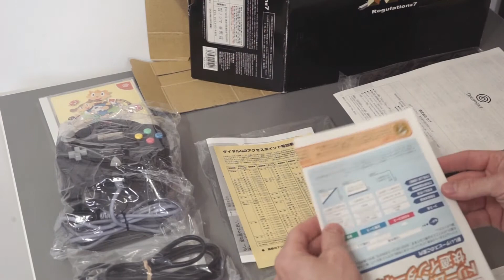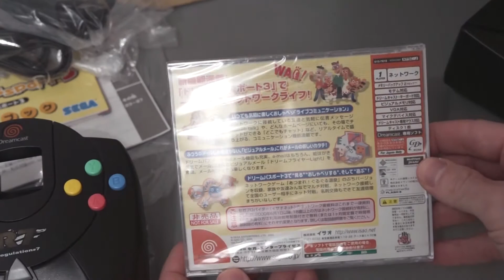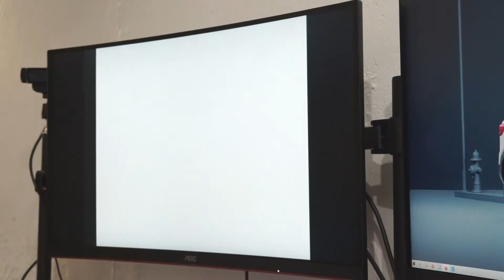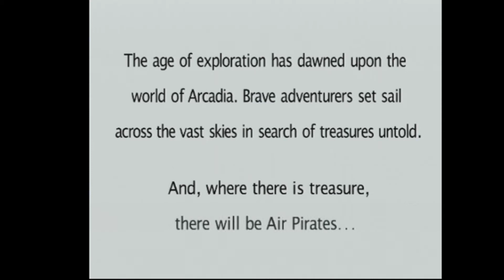Unboxing a Regulation 7 SEGA Dreamcast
When I was 20 years old (in 2004) I went to Japan and spent quite a lot of time and money in Akihabara, a district in Tokyo so known for its electronic and entertainment shops that it’s long been called “Electric Town.” While the majority of the buildings in this district are modern, glowing towers dominated by multi-storey shops selling the latest and greatest in tech products, there are also a smattering of smaller shops tucked away in back alleys and on lower levels which sell, shall we say, rarer treasures.

It was within one such shop that I found a Regulation 7 Dreamcast complete in its box. I bought it on the spot, even if that meant that I later had to buy another suitcase for my return to the USA.

The Regulation 7 Dreamcast was a Japan-only model, sold to Pachinko Parlors for use with electronic gambling machines. It’s not an incredibly rare console compared with some other limited edition Dreamcast systems, but it’s certainly uncommon enough (especially for us Americans).

A later Regulation 7 model was also released via mail-order to regular customers. This version comes with a number of accessories, and it is incredibly rare.

Eighteen years later, I still have my Regulation 7. Here it is, unboxed.